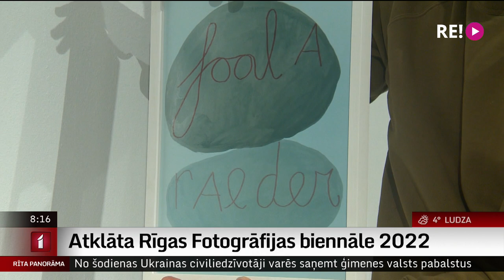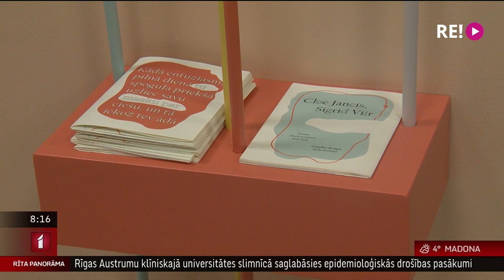Atklāta Rīgas Fotogrāfijas biennāle 2022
Rīgas Fotogrāfijas biennāli 2022 atklāja vakar. Tās ietvaros astoņās starptautiskās izstādēs un plašā izglītības pasākumu programmā mākslinieki un kuratori aicinās apmeklētājus apskatīt darbus, kuru virstēma šoreiz ir “izolācija”.
 Un jau no šodienas Rīgas mākslas telpas Lielajā zālē būs skatāma biennāles centrālā izstāde “Ekrāna ēra III: Klusā daba” , savukārt Intro telpā - mākslinieku grupas izstāde “Mērītās perspektīvas”.
To, kā tās top un kas tur būs redzams, devās noskaidrot mūsu kolēģe Ieva Strazdiņa.